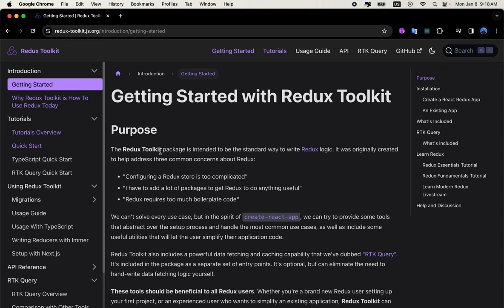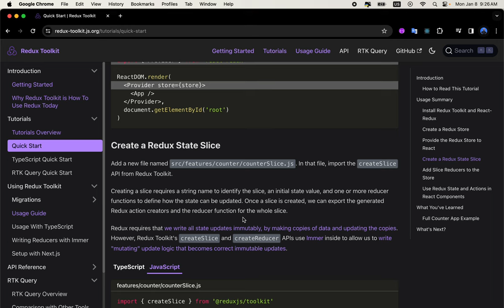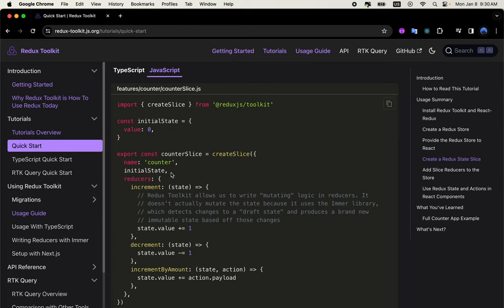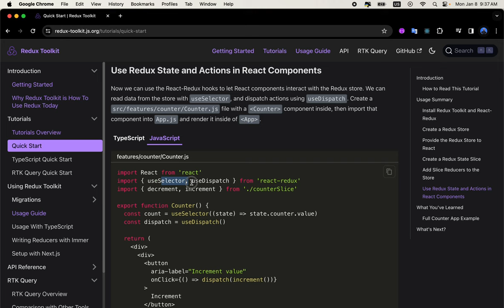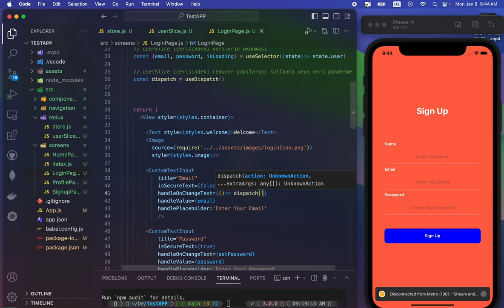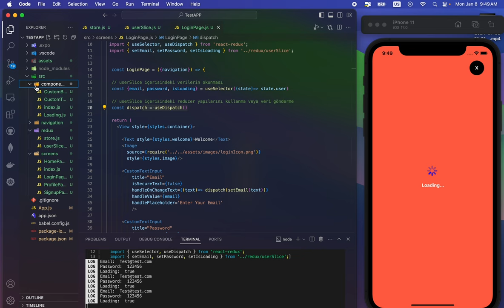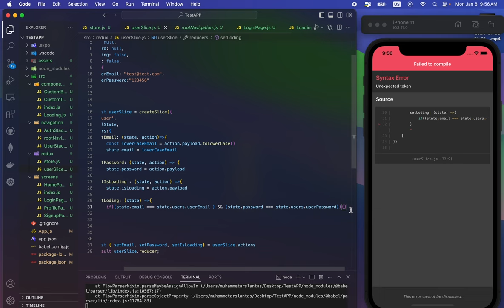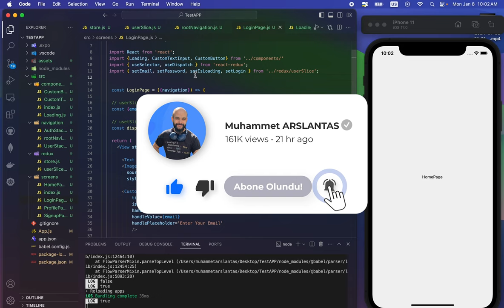Redux Toolkit Kullanımı- Ders-10 - React Native Yazılım Eğitimleri